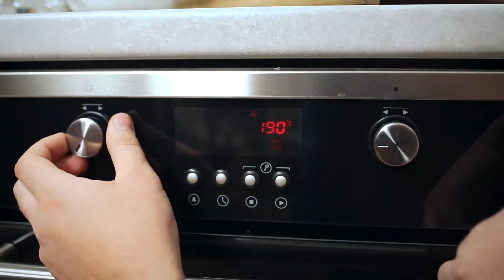5 sposobów na... KASZTANY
Złota polska jesień, to oprócz słońca, także kasztany. Jeśli chcecie wiedzieć, co ciekawego można z nich zrobić, to zobaczcie dzisiejszy odcinek!

PIECZONE KASZTANY 0:50
GRA W MŁYNEK 1:56
NALEWKA KASZTANOWA 3:07
MYDŁO Z KASZTANÓW 3:48
TARTA NA MĄCE KASZTANOWEJ 4:43